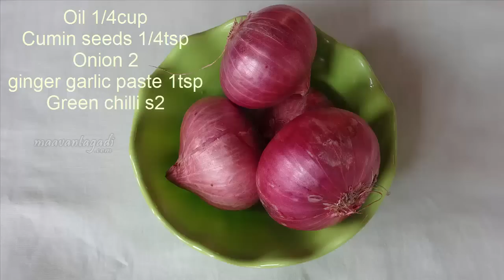ఎంతో రుచిగా ఉండే మిల్మేకర్ గోంగూర కూర ( Meal maker Sorrel leaves Recipe | by Maa Vantagadi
How to make Meal maker Sorrel leaves Curry - Gongura Curry | Veg Recipe  by  Maa Vantagadi